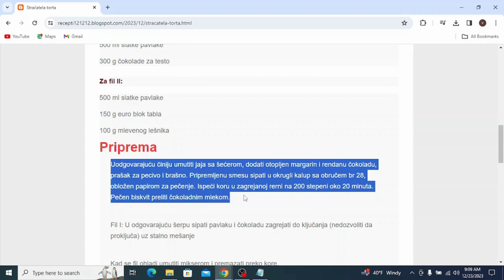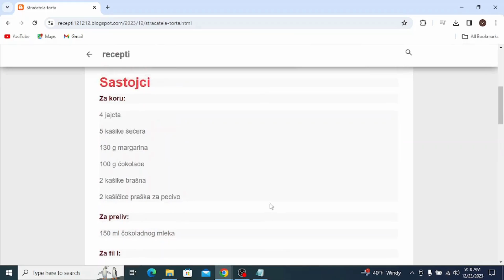Straćatela torta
torte,
torte ivanjica,
tortelini,
torte akcija,
torte andjelcic,
torte arandjelovac,
torte aman,
torte ana i elza,
torte aurora,
torte arilje,
torte autici,
torte bez pečenja,
torte beograd,
torte barbie,
torte banja luka,
torte brze,
torte bez secera,
torte barbi,
torte barbike
torte cena
torte crvena zvezda
torte cenoteka
torte cokoladne
torte coolinarika
torte cacak
torte crtezi
torte coko moko
torte dekoracija
torte decije
torte dis
torte dinosaurus
torte duga
torte dinosaurusi
torte domace
torte dostava
torte elza
torte elza i ana
torte eskom
torte elsa
torte elsa i ana
torte elegantne
torte emily
torte eponuda
torte fudbal
torte fudbalske
torte fudbalski teren
torte frozen
torte fudbaleri
torte farma
torte fortnite
torte flert nis
torte fondan
torte folklor
torte gelato
torte gomex
torte gotove
torte golub
torte gradiliste
torte gala
torte hulk
torte heineken
torte herceg novi
torte harmonika
torte ignjo
torte idea
torte jednorog
torte jagodina
torte jednorog sa slagom
torte jednostavne
torte jeftine
torte jez
torte jeni
torte jednorog slike
torte kragujevac
torte kremaste
torte kraljevo
torte koje se mogu zamrznuti
torte krusevac
torte kragujevac cena
torte kupovne
torte kolaci
torte ljubav i ja
torte lidl
torte leskovac
torte lipa nis
torte lazarevac
torte lol
torte leptir
torte loznica
torte lepe
torte lopta
torte maxi
torte mozart
torte motori
torte mladenovac
torte meda
torte novi sad
torte nis
torte najlepse
torte partizan
torte podgorica
torte pancevo
torte posne
torte prodaja
torte princeze
torte pinterest
torte pozarevac
torte quad
torte quark-sahne
torte quadrate
torte quark
torte quarkcreme
torte qimiq
torte recepti
torte rodjendanske
torte recepti bez pecenja
torte roda
torte recepti cokoladne
torte ronaldo
torte recepti kremaste
torte ruma
torte recepti sa slikama
torte roblox
torte stamevski
torte slike
torte traktor
torte torte
torte tik tok
torte tropic
torte tom i dzeri
torte traktori
torte trnava promet
torte tsv
torte trebinje
torte tivat
torte univerexport
torte ukusi
torte uzice
torte u obliku broja
torte ukrasavanje
torte ukrasene cokoladicama
torte vanilica
torte vocne
torte vragolic
torte valjevo
torte vidikovac
torte vozdovac
torte vrbas
torte vrste
torte vranje
torte vuk
torte winx
torte wien
torte winks
torte wolt
torte wien bestellen
torte werl
torte wikipedia
torte wednesday
torte cake
torte youtube
torte automobili
torte auto
torte aleksandra
torte akullore
torte ariel
torte ananas
torte audi
torte al cioccolato
torte asmr
torte apfel
torte brojevi
torte bez kora
torte cetvrtaste
torte crtani
torte cokoladne recepti
torte challenge
torte cokoladne jednostavne
torte čizkejk